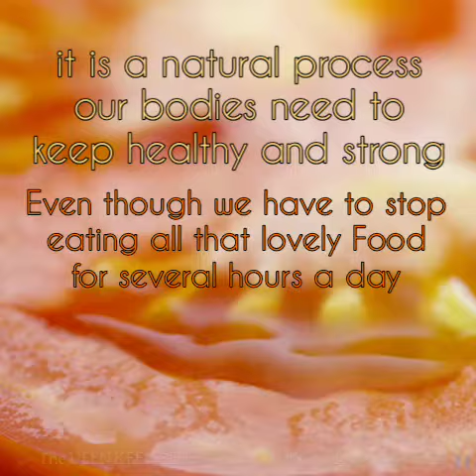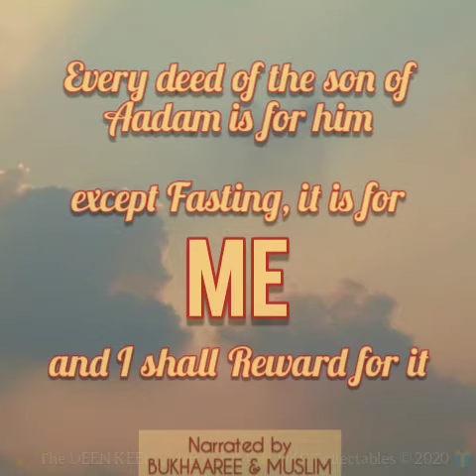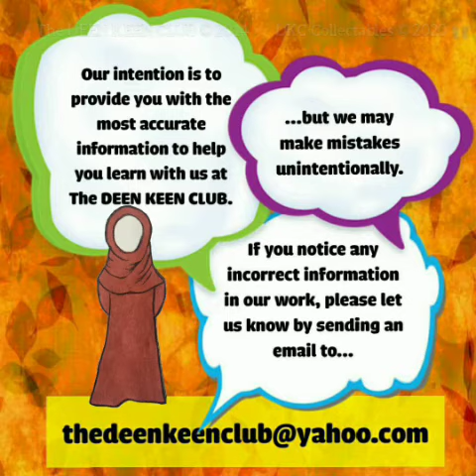DKC: The BENEFITS of FASTING ~ (RAMADAAN BOOSTERS - Day 7)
Video Info: RAMADAAN BOOSTERS: Day 7 - The Benefits of Fasting. (7th Ramadaan 1441 AH) ~ EVERY DAY REMINDERS - NOT JUST FOR RAMADAAN ~

Little Reminders and Pieces of Knowledge about Ramadaan and more. Look out for the DKC GOOD DEEDS to do and always be THANKFUL for what you have everyday...

Suitable for: All TEAMS (4 - 15 Years)

Due to Technical Difficulties we apologies for the delayed Upload of our RAMADAAN BOOSTERS Video Clips. The DKC.
(Recording in preparation for  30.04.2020 / 7th Ramadaan 1441 AH)

WHY NOT JOIN OUR CLUB... Your Children can learn more about the Deen through our QUIZZES, REMINDERS, STORYTIME CLASSES & COURSES and have chance to WIN one of our DKC BONUS GOODY PACKS! Another FUN way to gain knowledge with The DEEN KEEN CLUB.

REGISTER WITH THE CLUB... You MUST be Registered if you'd like to start Earning POINTS and to join our PRIVATE INTERACTIVE GROUPS. The more POINTS you collect the more REWARDS & PRIZES you gain along the way!

CLICK our DKC COLLECTABLES ICON above OR this PLAYLIST FOR ALL THE VIDEOS ON OUR CHANNEL

We like to share little Reminders and Pieces of Knowledge to help you learn more about your DEEN. Suitable for All Ages ~ Everyone Can Benefit...

* * * * *  WE ARE CURRENTLY UPDATING OUR WEBSITE - NEW LINKS WILL BE UPLOADED SOON  * * * * *  Please use our EMAIL if you would like more information about anything or have any Questions. Thank You.

* DKC: THE QURAAN ~ Surah An-Naas (8) (with QUIZ QUESTION to earn POINTS)

Viewers are welcome to Contact the Club and share any Comments, Feedback or Questions, we'll display our favourite ones, with your Name or preferred 'Online Nickname' of your choice, or Anonymously on our Website or in the Description with the related Video you email us about, it's... or Text us on Telegram or WApp... 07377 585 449. We look forward to hearing from you soon, In Shaa Allaah.